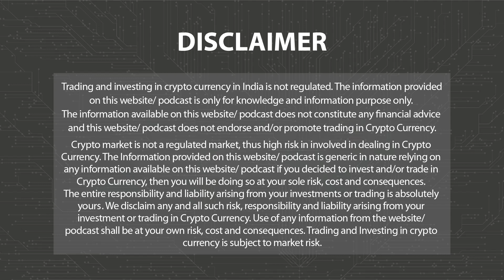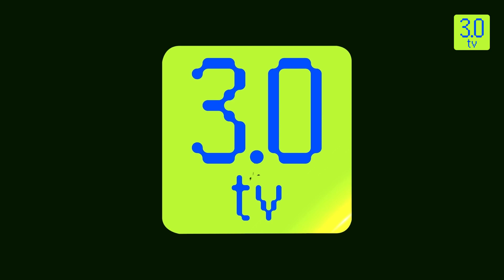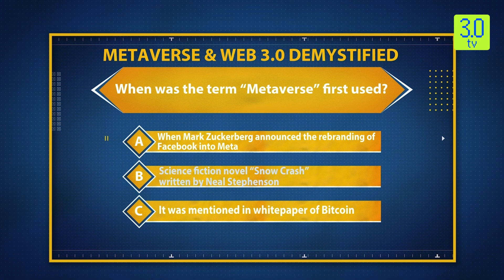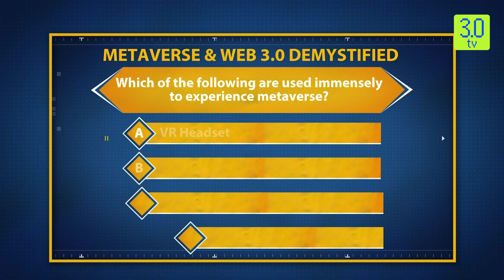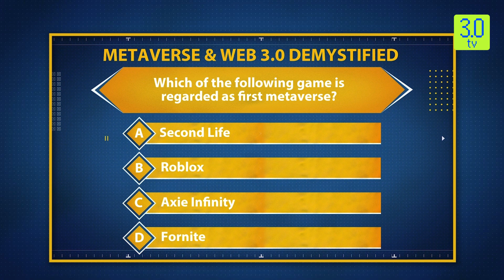The Coin Monitor 18th April 2024 | 3.0 TV